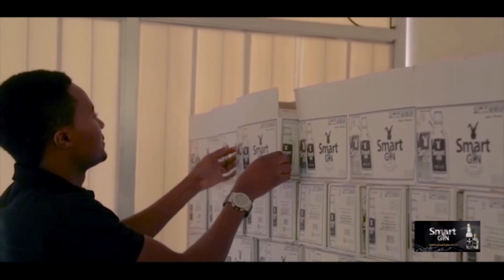UKC TV; TWAHA KIDUKU; MSIACHE KUNIPA SAPOTI, PAMBANO LIJALO NI SHOW SHOW TU